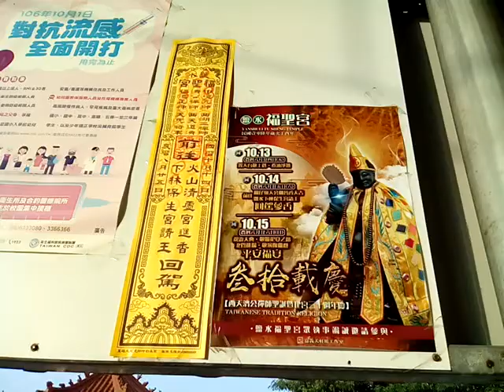VID 20171215 074646台南鹽水大豐南天宮百年首醮宣傳文宣